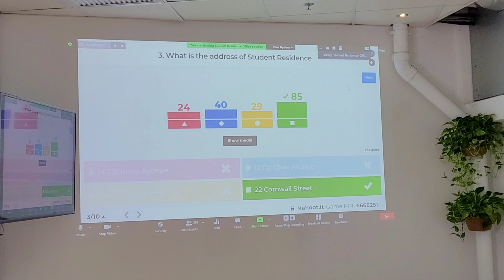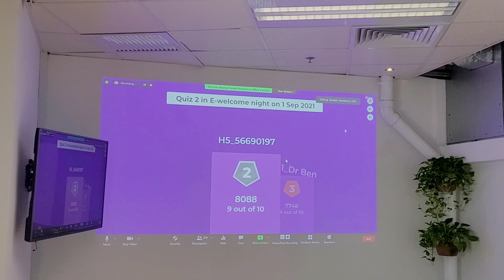e-Welcome Night 2021